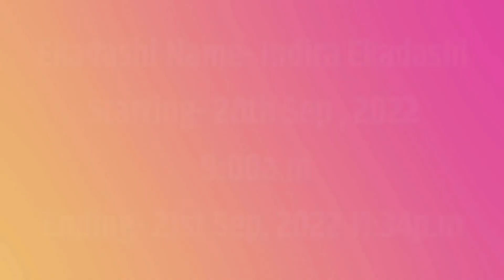Indira Ekadashi Date & Time | ইন্দিরা একাদশী ২০২২ তারিক ও সময়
Hi guys welcome back to the channel so today I am going to share with you all the date and time of Indira ekadashi 2022.

ইন্দিরা একাদশী ২০২২ তারিখ ও সময়, Indira Ekadashi 2022 Date Time, Indira Ekadashi 2022 Vrat Katha,